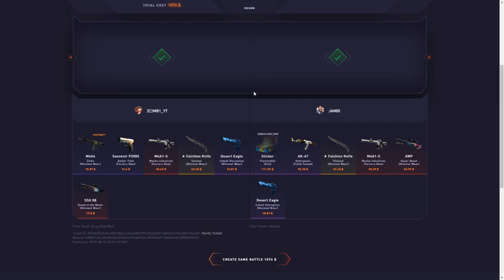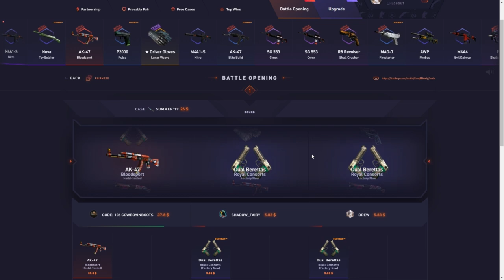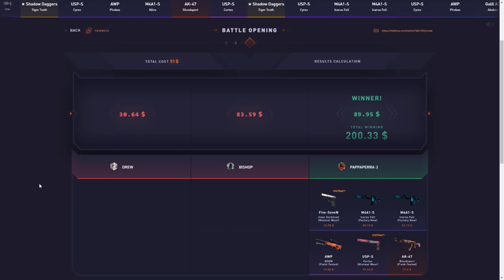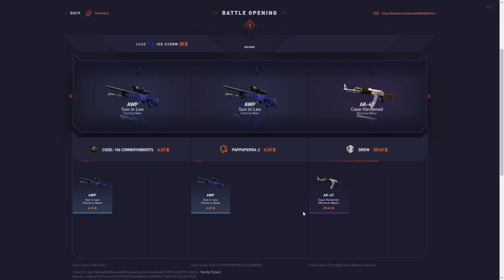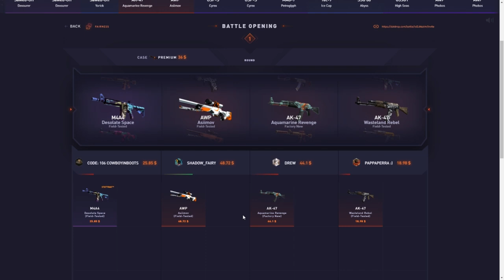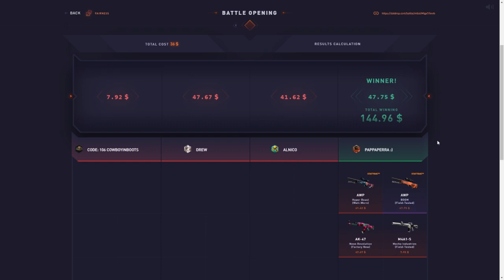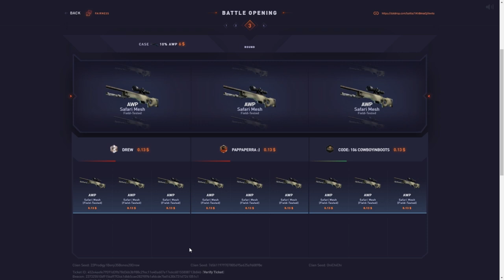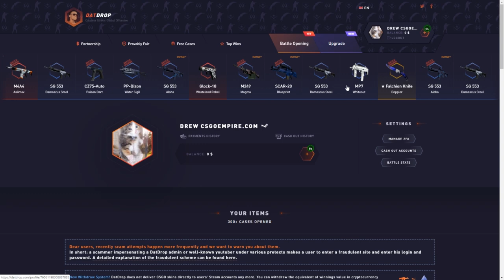UNBOXING MY FIRST HOWL! Datdrop Sponsored Ep 27